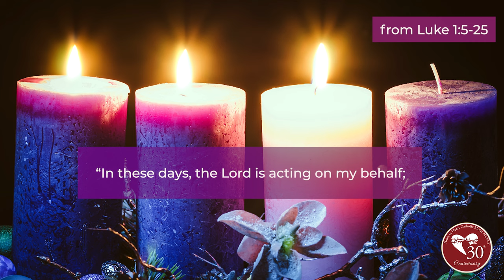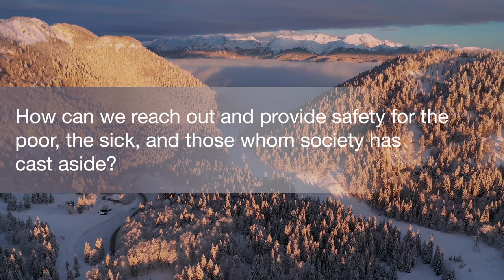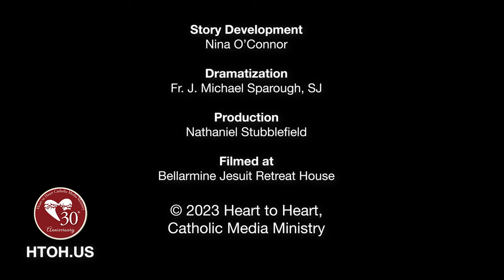St. Elisabeth Hesselblad - Ornaments of Grace | Luke 1:5-25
from Luke 1:5-25
Then, when Zechariah’s time of priestly service was over, he went home.  Afterward, his wife Elizabeth conceived.  She went into seclusion for five months, saying: “In these days, the Lord is acting on my behalf; he has seen fit to remove my reproach among men.”

Born in 1870 to Lutheran parents in Sweden, Elisabeth Hesselblad was the fifth of thirteen children. By the time she was sixteen, she had to go to work to help support the family. Emigrating to the United States in 1888, she studied nursing in New York City and provided home health care to many of the poor. Some of those she served were Catholic, and they influenced Elisabeth profoundly.

Elisabeth gave herself to prayer and study, wanting to know and follow the Lord’s plans for her. So, it was with joy on the Feast of the Assumption, 1902, that she embraced the Catholic faith. Later, reflecting on her conversion, she wrote: “In an instant the love of God was poured over me. I understood that I could respond to that love only through sacrifice and a love prepared to suffer for His glory and for the Church. Without hesitation I offered Him my life, and my will to follow Him on the Way of the Cross.”

A short time after her conversion, Elisabeth left for Europe where she made a pilgrimage to Rome. There she visited the house of Bridget of Sweden, then a Carmelite Monastery. She wanted to join the Carmelites in Rome, but her health was not good due to her care for the sick poor in New York City. The Order felt the life would be too difficult for her, but they welcomed her as a guest on probation. Elisabeth fell critically ill there, so she could not join the Carmelites. Still, feeling called to religious life, she asked the Pope to allow her to make vows under the Rule of the Order St. Bridget had founded. She professed her vows to her Jesuit spiritual director in 1906.

Elisabeth, knowing the Order was strong in Sweden prior to the Protestant Reformation, wanted to bring it back to life. She was unsuccessful in that attempt but proposed a new Order dedicated to care of the sick. By the end of 1911, three women had joined her to pray and work. The Order grew, and Elisabeth continued caring for the sick poor. In 1928 the Carmelites left their Monastery in Rome, and Elisabeth’s new Order of Bridgettines moved in, establishing a foundation in Rome.

During World War II, the convent in Rome was a place where she, as Superior, hid twelve Jews fleeing the holocaust. The Germans occupied Italy in 1943, sending many Jews to Auschwitz. This particular family of Jews roamed the countryside for some months but eventually returned to Rome. Friends suggested they take refuge in the Bridgettine Monastery. Elisabeth and her community welcomed them, risking their lives. The Jews were able to hide in the monastery until they could safely leave after the liberation of Italy in 1944, a period of six months. Like nursing the sick, Elisabeth offered her life for all her brothers and sisters.

Elisabeth became quite ill on April 23, 1957. She raised her hands to bless her sisters saying, “Go to heaven with hands full of love and virtues.” She received the sacraments and died early the next morning. Pope Francis canonized her in 2016.

Today's Ornament of Grace is St. Elisabeth Hesselblad.

How can we reach out and provide safety for the poor, the sick, and those whom society has cast aside?